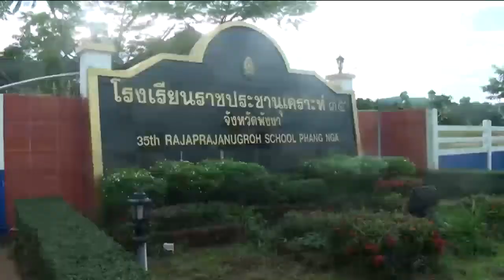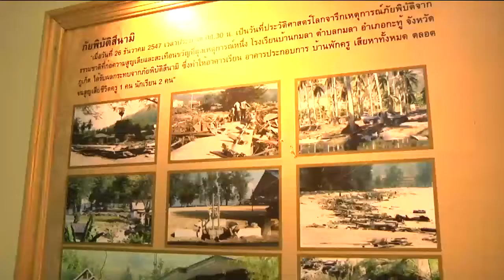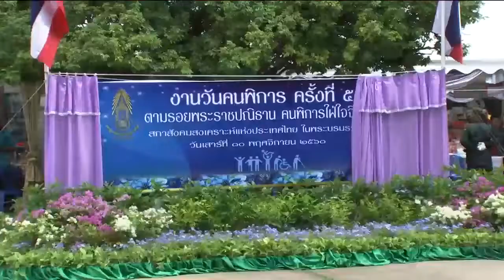ข่าวในพระราชสำนัก 10 พ.ย. 61